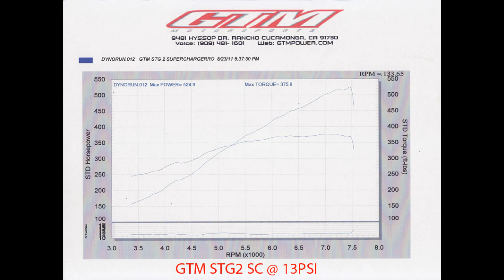GTM Performance Engineering :350Z HR 600HP STAGE 2 SUPER CHARGER KIT ROTREX C38-91- PRODUCT RELEASE-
GTM Performance Engineering :350Z HR 600HP STAGE 2 SUPER CHARGER KIT ROTREX C38-91- PRODUCT RELEASE- 525 RWHP-375 RWTQ @ 13 PSI